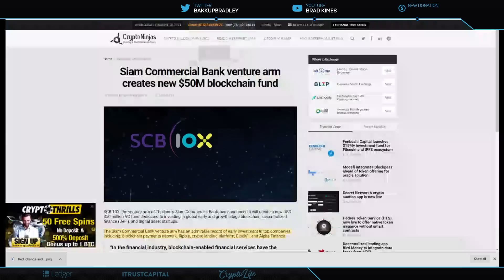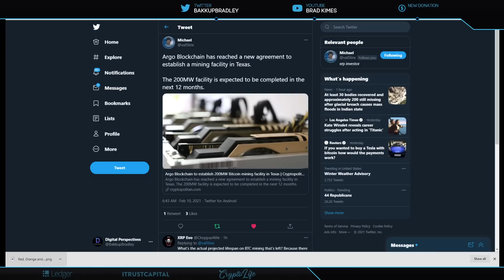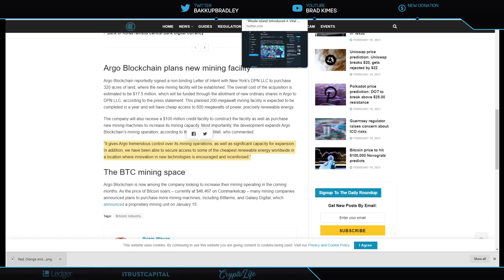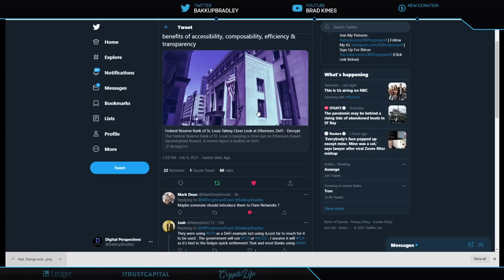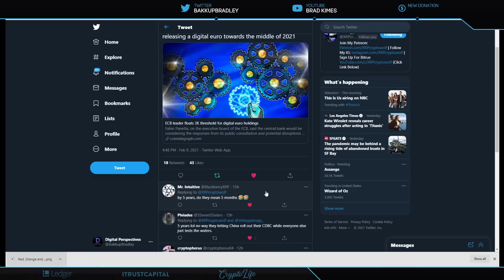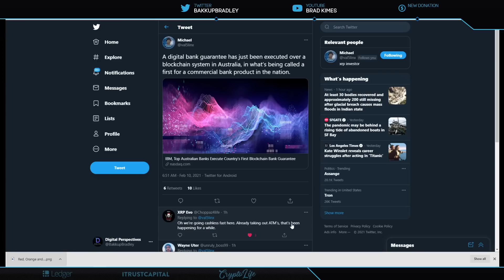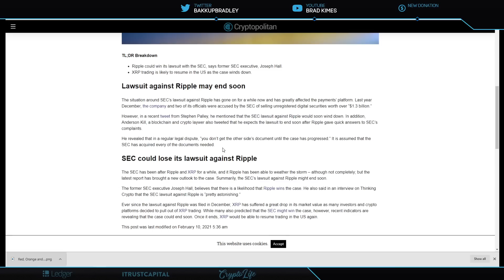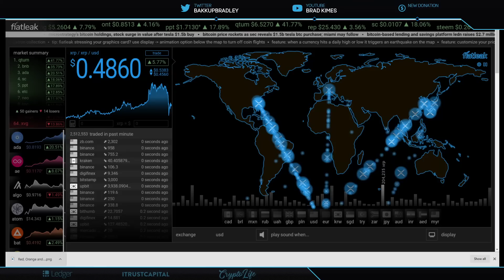Ripple/XRP-Crypto Passes Google,BTC Passes Russian Ruble,SEC vs Ripple May End SOON!